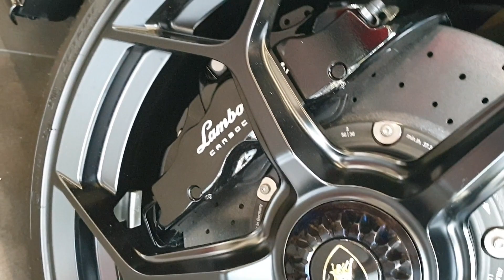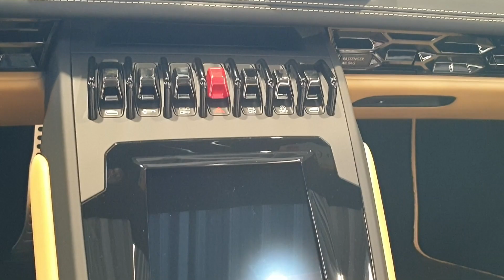Lamborghini Huracan EVO Spyder in depths Walkaround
MSRP: €241,437

Fuel economy: 14 l/100km combined

Horsepower: 640 hp @ 8,000 rpm

Engine: 5.2 L V10

Curb weight: 1,542 kg

Acceleration 0-100 km/h: 3.1 seconds